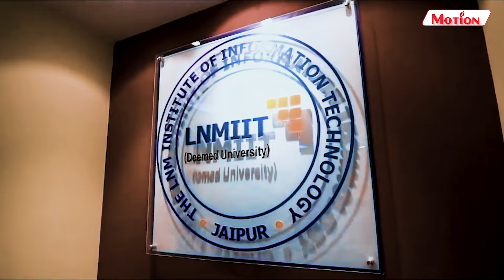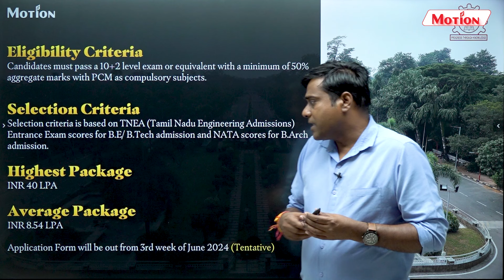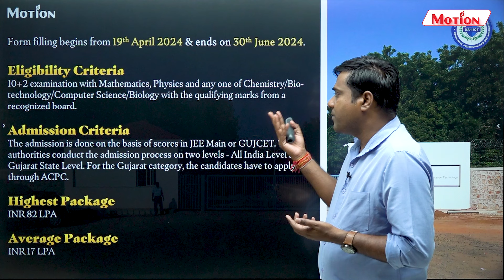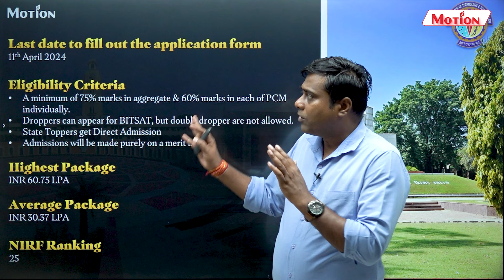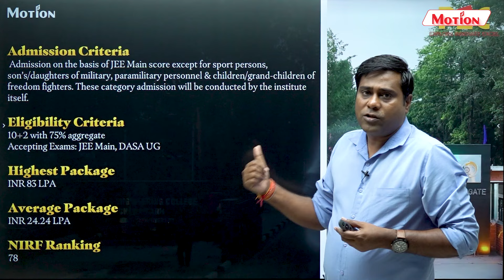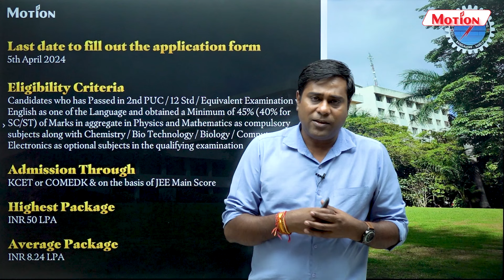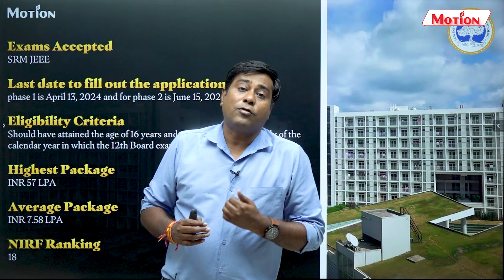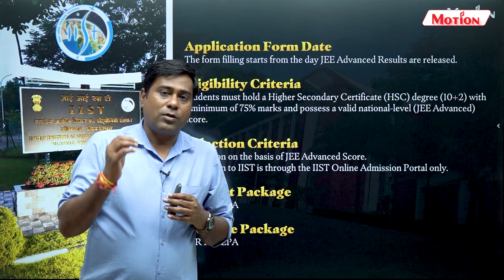Top Engineering Colleges Other Than IIT & NITs 🏫😱| Last Date to Apply | Eligibility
Ready to embark on an engineering journey like no other? Watch this video to uncover the best colleges beyond IITs & NITs! From application deadlines to eligibility criteria, we've got you covered. Don't miss out on your chance to reach new heights in the world of engineering. Watch now and seize your opportunity!